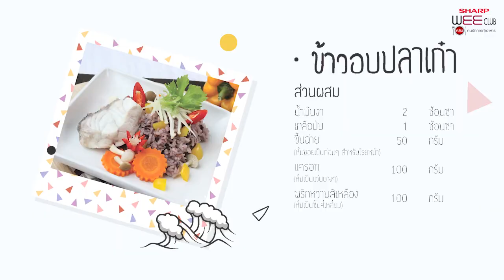SHARP WEE CLUB 5-5-17 : ข้าวอบปลาเก๋า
ข้าวอบปลาเก๋าร้อน ๆ มาเสิร์ฟแล้วจ้า อาหารจานเดียวอร่อยครบรส อบร้อน ๆ หอม ๆ ไม่น่าเบื่อ